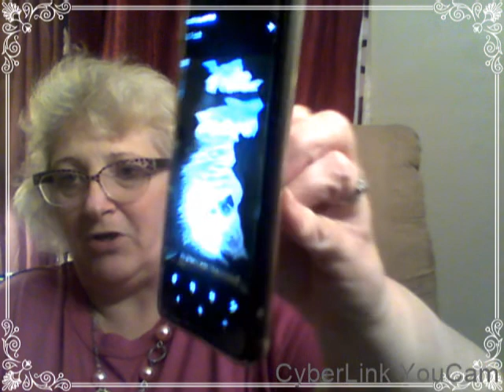SUCH A BEAUTIFUL DAY TO BE ALIVE ~ OCT 26 2018 FRIDAY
WHAT! We are now on our 19th state which is NEW MEXICO for "Hats For 50 States"?!

I am a artist and craftier living in Florida but was born and raised in Wyoming. We moved to Florida over a year ago to enjoy a happier and healthier life. I decided that I wanted to help spread some love throughout the United States and started "Hats for 50 States". I loom knit stocking caps/hats and each month a new state organization receives my hats to give to those that need them. To let them know that people do still care. I am happy to accept any type of knitted, crocheted, or loom knitted items made from you. Thank you again to everyone who donates any amount of type of yarn, or hats. Together we are all making a difference.

1st state was Washington. Socks and Soups
2nd state was Arizona. Flagstaff Shelter Services
3rd state was Alaska AWAIC Abused Women's Aid In Crisis
4th state was Idaho .Aid for Friends
5th state was Montana .Mountain Home Montana
6th state was Maine. Preble Street Org. in Portland Maine
7th state was Oklahoma. City Rescue Mission in Oklahoma City, OK
8th state was Michigan .- Human Arc in Lansing, Michigan
9th state was Texas Family Gateway Center, Dallas TX
10th state was Wyoming .Rescue Mission, Casper Wy
11th state was Alabama .FIRST LIGHT, BIRMINGHAM, AL
12th state was Ohio Open Arms
13th state was Rhode Island. Providence Rescue Mission
14th state was New York JOSEPH'S HOUSE & SHELTER, Troy NY
15th state was Maryland .STEPPING STONES, Rockville MD
16th state was Minnesota .MID MINNESOTA WOMEN CENTER,
BRAINERD, MN
17TH state is Wisconsin. Northwood Homeless Shelter Amber WI
18TH state was North Dakota. DOMESTIC VIOLENCE
CRISIS CENTER MINOT ND
19th STATE IS NEW MEXICO

NEW ADDRESS IS:
Theresa Heide

Fun-loving couple who moved here to Florida after living in Wyoming for most of our lives. We lived full time in a RV park in a RV for 21 months. Now we have moved into a quaint nice mobile home, and feel so very blessed.l Keeping it real just like if you were sitting here with me. Please join me, have some tea or coffee.